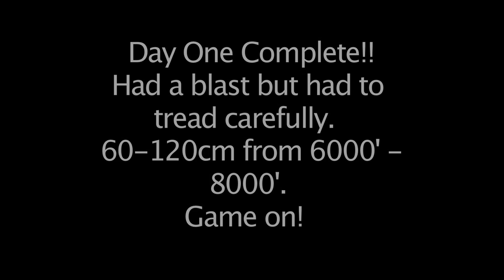Early Season Snowmobile Ride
Early season snowmobile ride in Quartz Creek Golden, BC.  This video was shot November 11th, 2012 by the Sledshot.com crew.

Let us know what you think by commenting below. We'd love to hear from you!